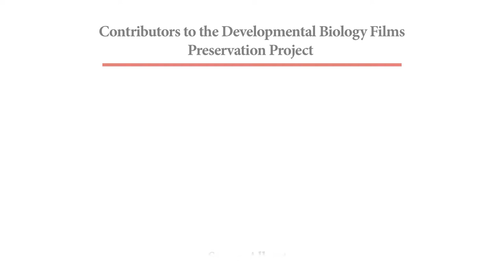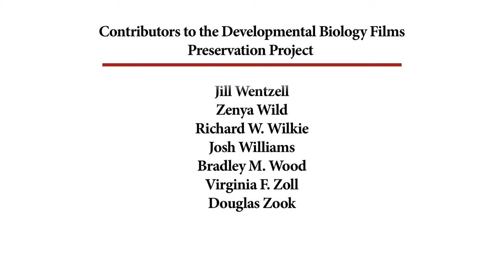60C. Frog Egg II Development of Body Regions (from print)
EXPERTS

OTHER CREDITS
The Elementary Science Study

DESCRIPTION
Frog egg development from early neural fold to beginning of body regions.

NOTES
Film loop ES19